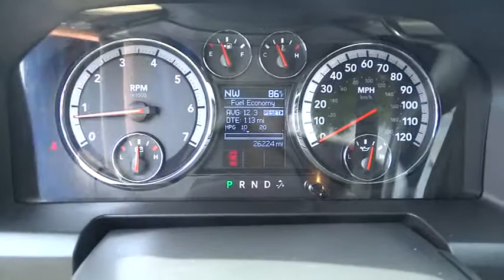2012 Ram 2500 Lewisburg WV, Beckley WV, Covington VA, Lexington VA, Charleston WV 9106A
2012 Ram 2500